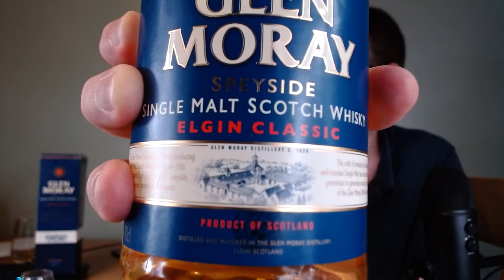Glen Moray Elgin Classic - Whisky Review 42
Glen Moray Elgin Classic